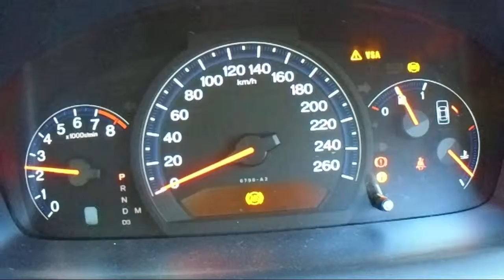WRECKING 2007 HONDA ACCORD 2.4 AUTOMATIC (C22534)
We are currently wrecking this 2007 HONDA ACCORD 2.4 AUTOMATIC (C22534).